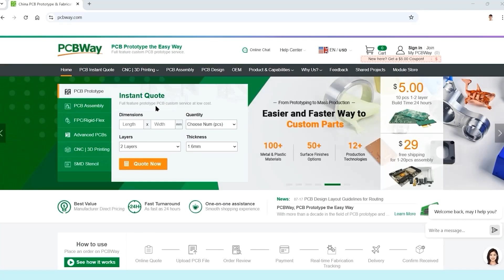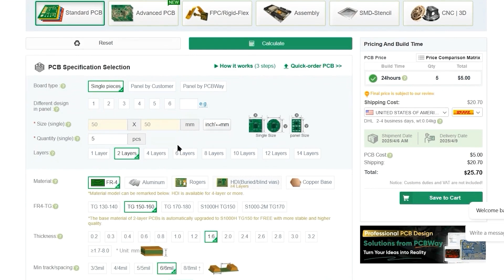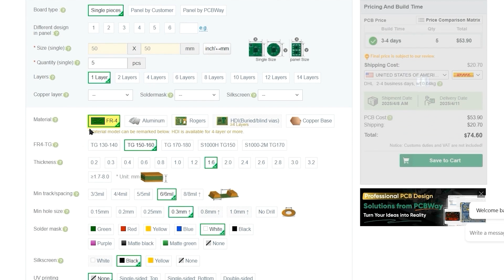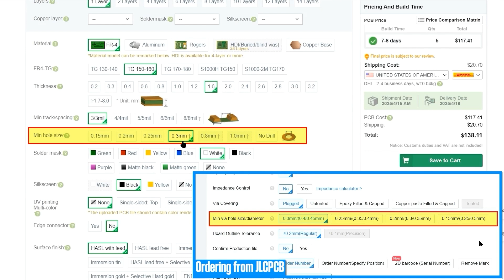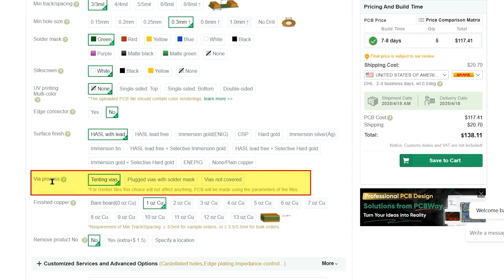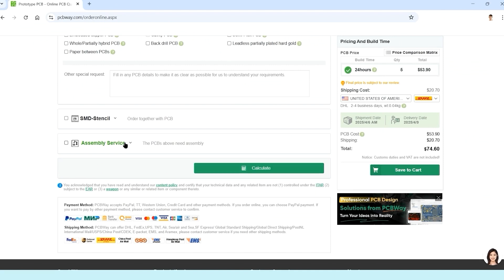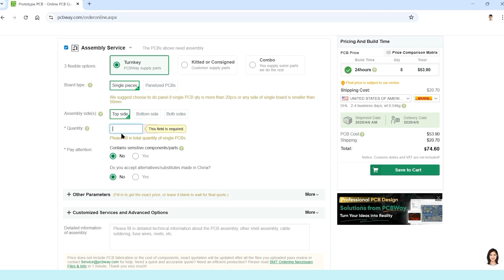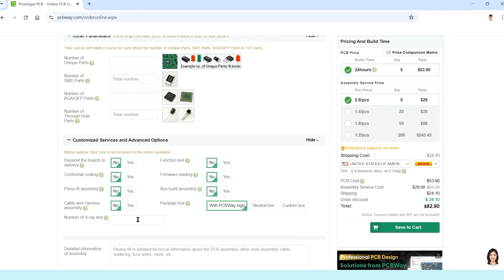Don’t Order PCBs Until You Know These Specs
Ultimate Guide - How to Develop and Prototype a New Electronic Product